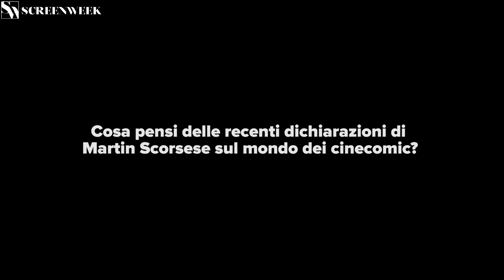Living With Yourself: Incontro con Paul Rudd e Aisling Bea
La nostra Sonia ha intervistato Paul Rudd, protagonista della serie Netflix Living With Yourself. Cosa pensa l’Ant-Man del MCU delle recenti dichiarazioni di Martin Scorsese sul mondo dei cinecomic?